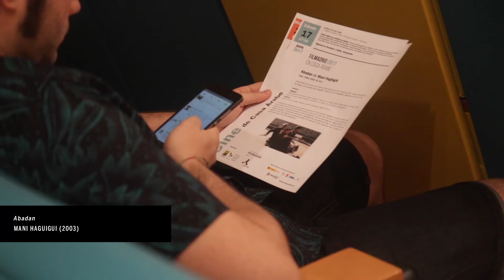Filmadrid 2017 _ DÍA 10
Canal oficial del festival de Cine Internacional Filmadrid